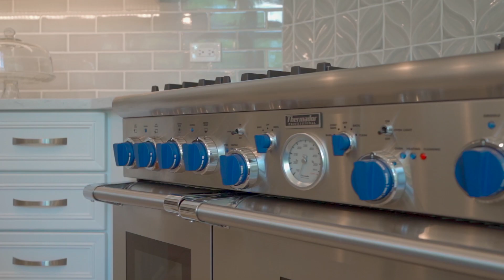Homes for Sale - 25172 N Pawnee Rd - John Morrison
5.00 beds
 6.10 baths